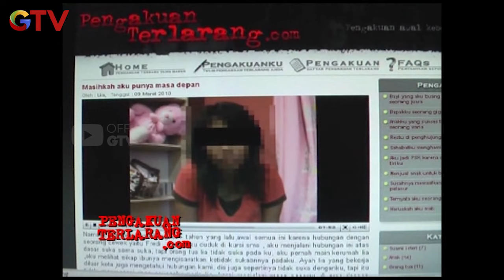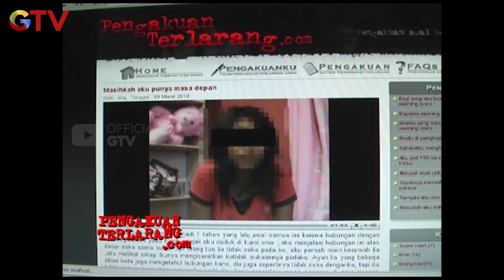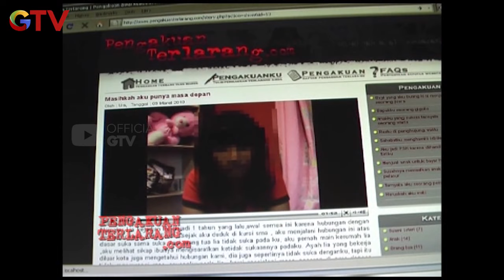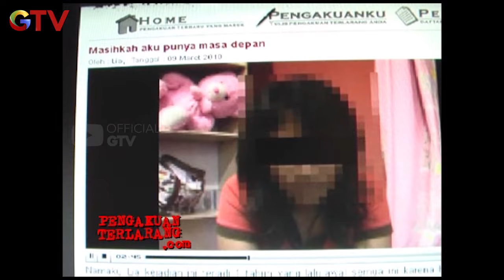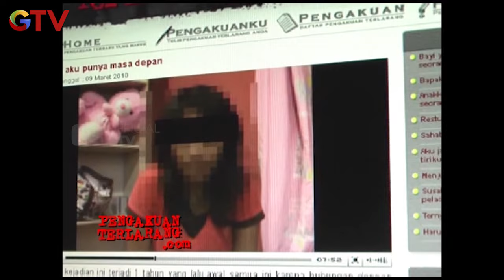Akibat Cinta Yang Tidak Di Restui Oleh Kedua Orang Tuanya - PENGAKUAN TERLARANG